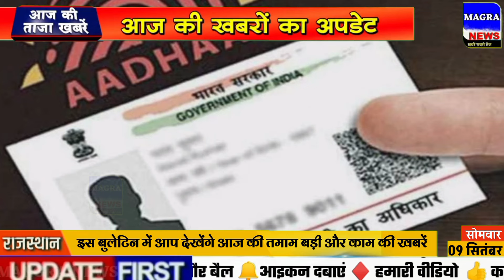Aaj ka taja khabar| 9 September ka taja Samachar | 9 September 2024 ka samachar| 9 tarikh ki news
Nonstop News! 9 September 2024| Aaj ki taja khabar| 9 September ka taja samachar| 9 September news

Today Breaking news Aaj ki News आज  9 सितंबर 2024 के मुख्य समाचार बड़ी खबरें। Aaj ki sabhi taza badi khabren आज का ताजा समाचार
Aaj 9 September 2024 ke mukhya samachar Latest Hindi News.
narendra modi live 9 September 2024
9 tarikh ki taji khabar 9 tarikh ke samachar aaj ki taaja khabar
Cover Topic :-
9. 9 September 2024 ki taja khabar
2. 9 September 2024 ka taja samachar
9. 9 September ke mukhya samachar
4. 9 September ki taja khabar
5. 9 September ki taaja khabren
9. Aaj ka taja samachar
7. Aaj ki taja khabar
8. Aaj ki taja news
9. Aaj ki news
90. aaj ki taja badi khabren
99. 9 tarikh ki taja khabar
92. Aaj ki taaja khabar
99. Delhi News
94. 9 September ki taja news
Assam News 9 September ka samachar aaj ka samachar news aaj news 9 September 2024 Uttar Pradesh elections 2024 UP chunav news Up chunav ka taja survey
9 सितंबर, tv9 gujarati, samachar, ajira mukhya samachar, aaj ke mukhya samachar, 9 tarikh samachar, 9 September, breaking news, 9 तारीख की न्यूज़, india tv live samachar, aaj ki taji khabar news, 9 tarikh ki taji khabar, aaj ki nai taaja khabar, chin ki taaja khabar, आज का समाचार, 9 September ko kaun sa divas manaya jata hai, 9 सितंबर दिनविशेष, 9 September in indian history, 9 तारीख के समाचार, aaj ka taaja news, aaj ke samachar 9 tarikh ke, bihar ka news
Ipl 2024 ka news
9 September ke mukhya samachar
9 tarikh ke samachar